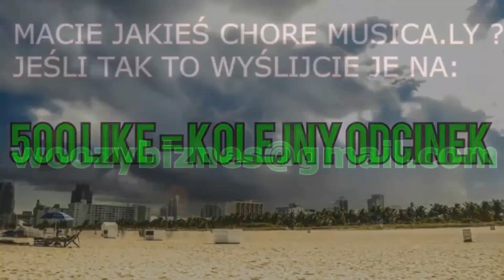CHORE DZIECI NA MUSICALLY #21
►Dobijemy 500 lików?
Siemanko, zapraszam do ogladania ! :D
ROZWIŃ OPIS \/
Grupa facebook:

█▒░░░░░░░░░░ LIKE & SUB FOR ME ▒░░░░░░░░░░█